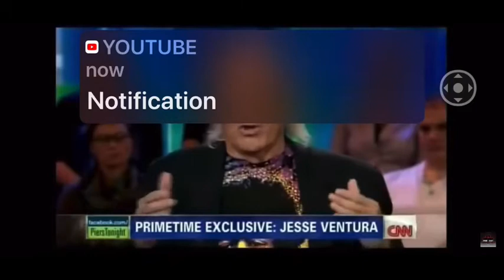REPUBLICANOS DEFENDIENDO LA LEGALIDAD EN LA VEMTA DE ARMAS